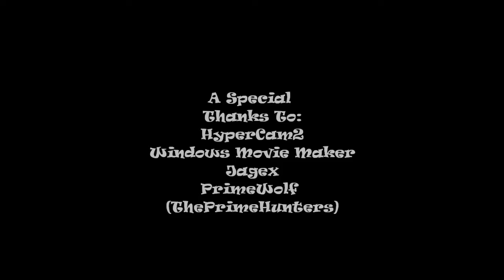Runescape| Admiral Polo Update 5 (HD & Commentary!!)